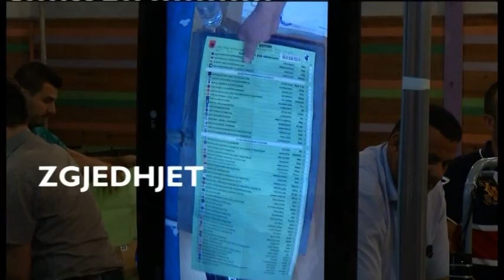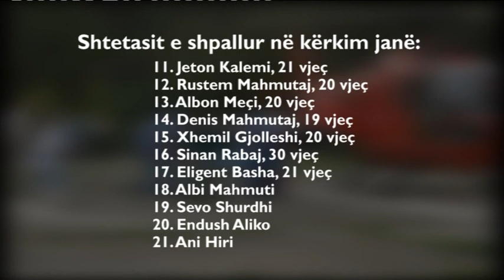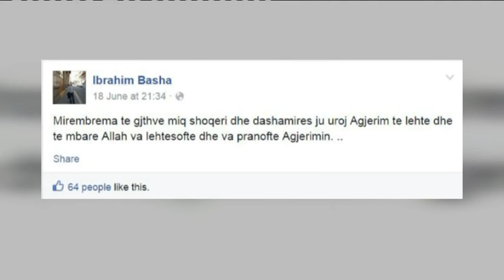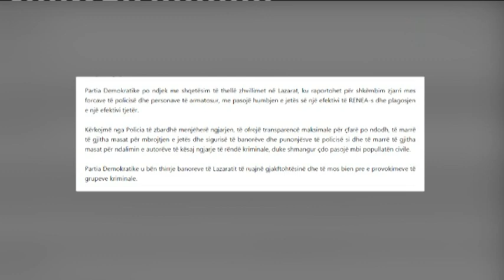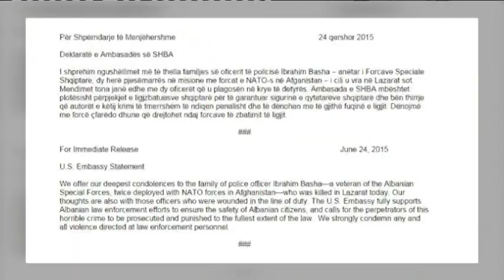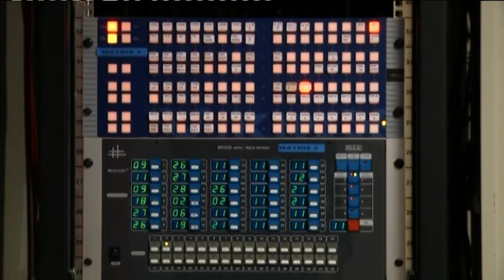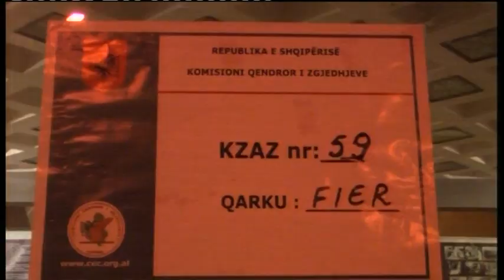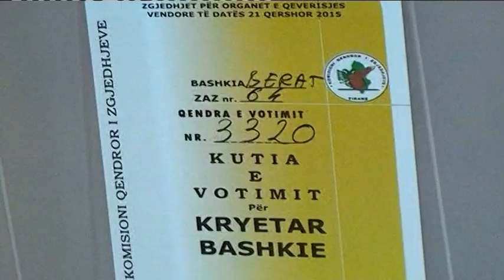Edicioni i lajmeve i orës 20:00, 24 Qershor 2015- Ora News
Lazarat, vritet në pritë efektivi i RENEA
Tensioni, rikthehet në fshat grupi i zjarrit?
Ibrahim Basha, luftëtari që u vra në kohë paqeje
Rama- Basha, përplasje për ngjarjen e Lazaratit
Zgjedhjet, PD-LSI në “luftë” për vendin e dytë